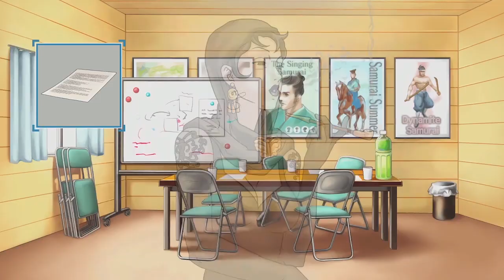Falling Down - Phoenix Wright: Ace Attorney Episode 5 Part 2